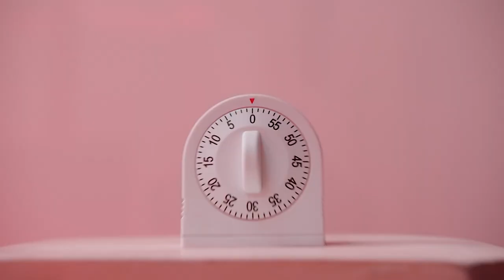Crocs, KFC team up to create fried chicken clogs